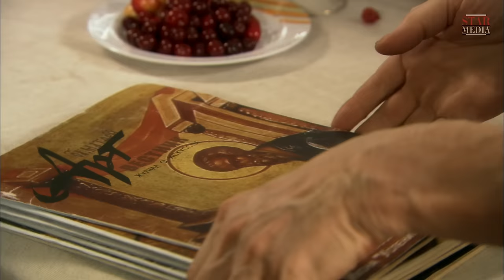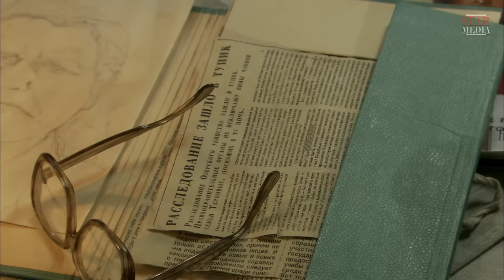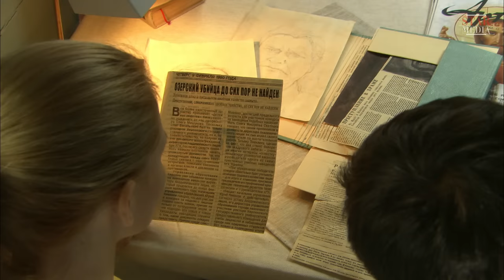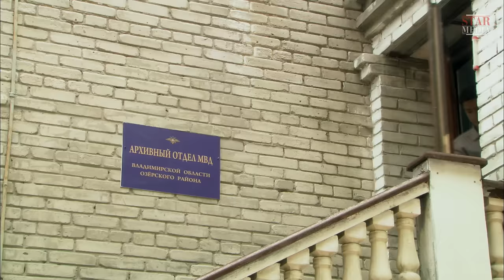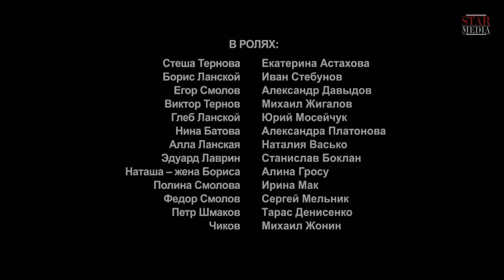Bird in a Cage - Episode 1. Russian TV Series. StarMedia. Melodrama. English Subtitles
Destiny’s choice is so strange sometimes… She is so pure and kind person and talented painter. And he is a guy from a remote Russian village, friend of her childhood, her fiancé and a real monster.
She was destined to create paintings and make the world better with her talent. But he forces her to marry him. And they would be living long and unhappily thereafter if it were not for…
Love comes when it wills, without asking people. So, Stesha meets Boris. He is a painter and the exact opposite to her fiancé Yegor. Their meeting turns their lives upside down. Steha refuses to marry Yegor and he, in rage, commits a murder. And then her life turns into a nightmare: prison, rape, pregnancy, and parting with the baby. And there is no way back.  But a bird is born to be free. And she will find a way out of this cage.

Type: TV series
Genre: melodrama
Year of production: 2013
Number of episodes: 4
Directed by: Anatoliy Grigor'ev
Written by: Natalia Shimboretskaya
Production designer: Lyusya Malyshko
Director of photography: Arunas Baraznauskas
Producers: Galina Balan-Timkina, Vlad Ryashin
Cast: Ekaterina Astakhova, Aleksandr Davydov, Ivan Stebunov, Mikhail Zhigalov, Yuriy Moseychuk, Aleksandr Platonov